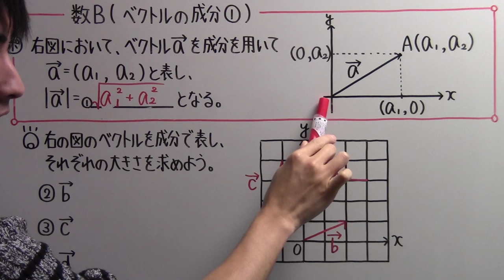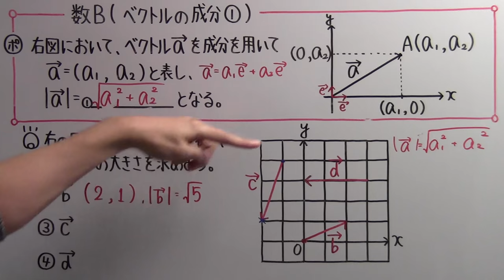【高校数学】 数B－８ ベクトルの成分①